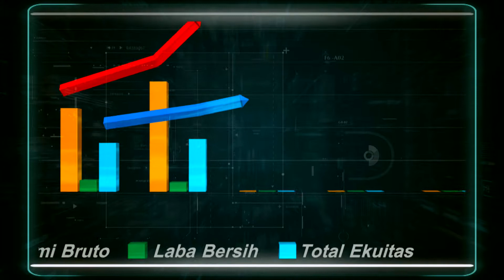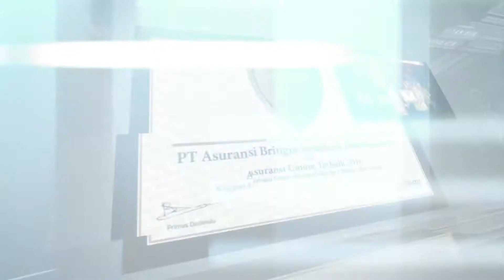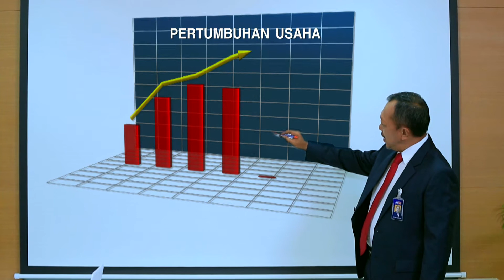Company Profile BRINS General Insurance